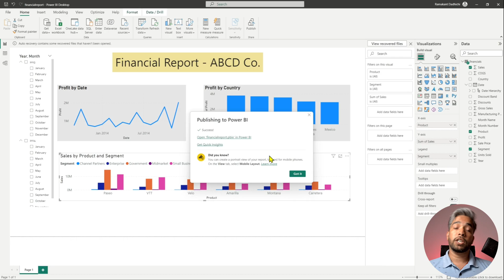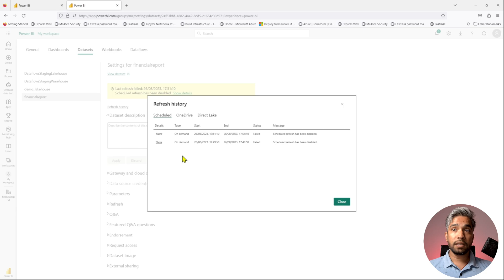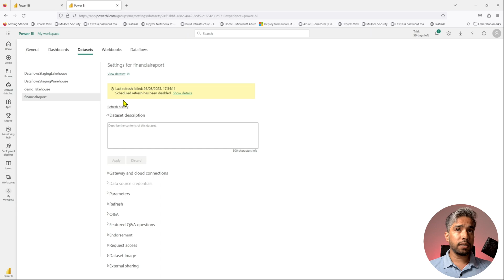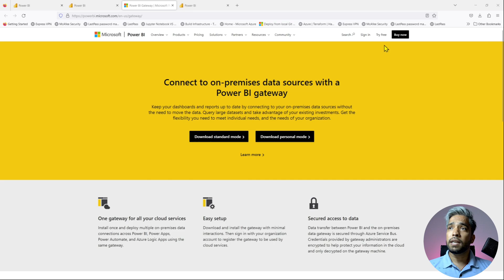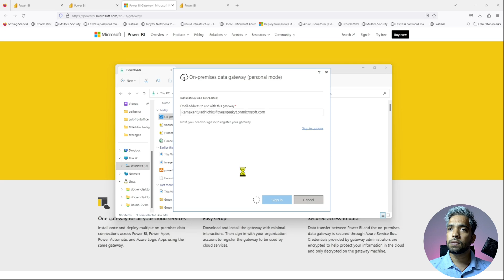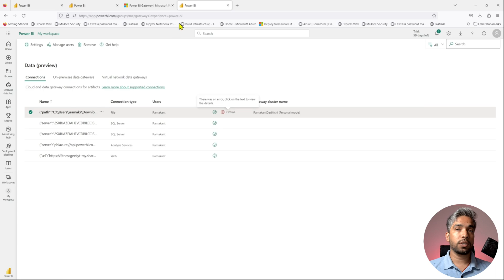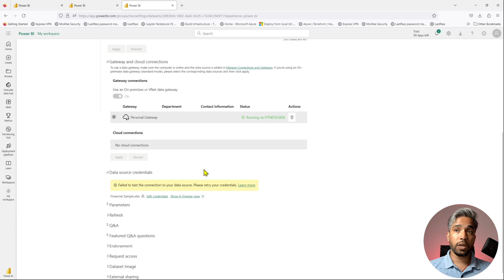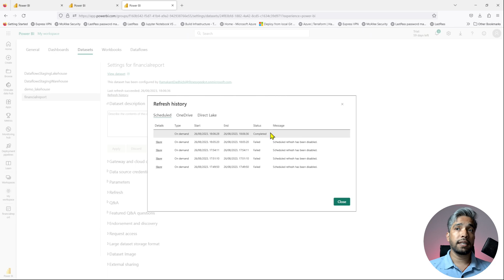Power BI Data Gateway in Personal Mode: Installation and Usage Tips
Welcome to our YouTube tutorial on Power BI Data Gateway in Personal Mode! In this video, we'll walk you through the step-by-step process of installing and using the Power BI Data Gateway in the convenient Personal Mode.

🔌 Installation Made Easy:
We'll begin by guiding you through a hassle-free installation of the Power BI Data Gateway in Personal Mode. Whether you're new to Power BI or an experienced user, our clear and concise instructions will have you up and running in no time.

📊 Seamlessly Connect Your Data:
Once the installation is complete, we'll delve into the exciting part – connecting your data sources effortlessly. Discover how to establish secure connections to your on-premises data, enabling you to refresh your Power BI reports with the latest information without breaking a sweat.

💡 Pro Tips for Optimal Usage:
But that's not all – we're here to help you make the most of this powerful tool. We'll share expert tips and best practices for navigating the Power BI Data Gateway interface like a pro. From managing data sources to troubleshooting common issues, you'll be equipped with the know-how to ensure a seamless experience.

🚀 Unleash Your Data's Potential:
Finally, we'll show you how to use the Power BI Data Gateway to its full potential. Whether you're a business analyst, data enthusiast, or just curious about harnessing the power of data, this tutorial will empower you to take control of your data connections.

Join us on this journey to demystify the installation and usage of Power BI Data Gateway in Personal Mode. Don't miss out on streamlining your data connections and supercharging your reports.

Let's embark on this data empowerment adventure with Power BI!

ABOUT MY CHANNEL:
Hi! I’m Ramakant Dadhichi, On my channel, I provide tech tutorials and insights on the latest cloud technologies, DevOps practices, and data management strategies. Whether you're a beginner or an experienced professional, my videos offer step-by-step guides and best practices for optimizing your workflow and mastering the latest tools and platforms. Join me on a journey of continuous learning and innovation in the fast-paced world of cloud tech and data management.

Feel free to add me on Instagram/Facebook/LinkedIn